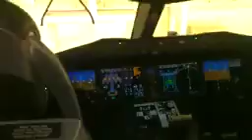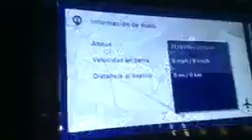Avion presidencial en venta y asi luce por dentro